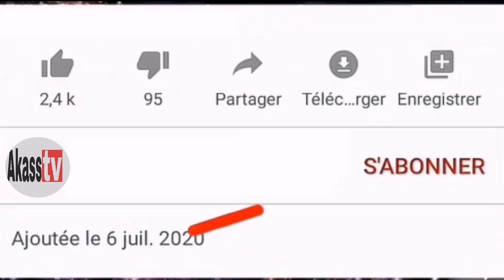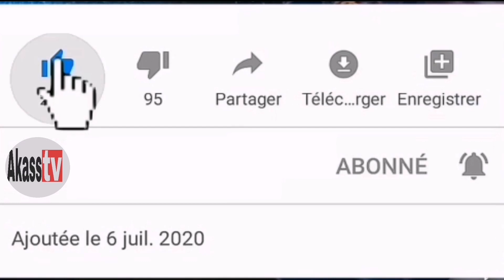ohhhh incroyable, Radiakhé danena Doudou vite fait et bien fait a Gandiaye, 19/12/2021